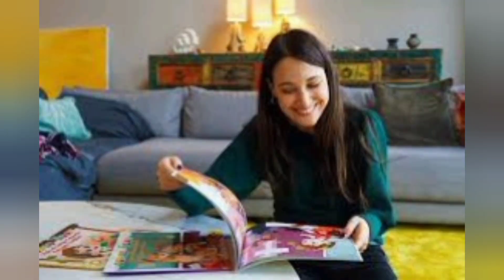Elcin Sangu hug and start weeping with Baris Arduc about turkey earthquake | Touqeer Rajput